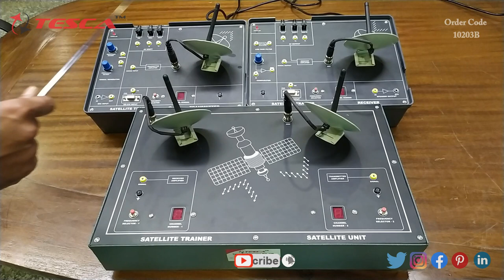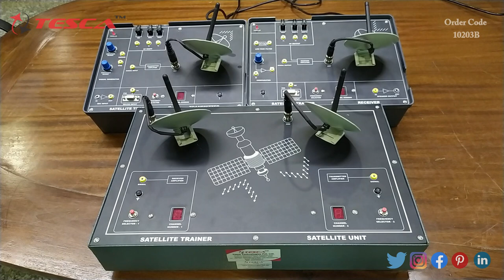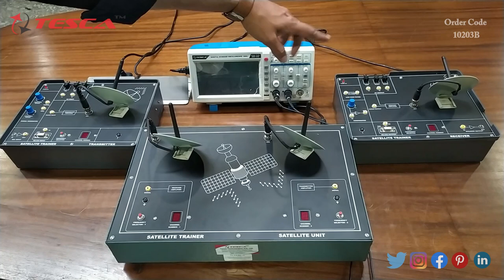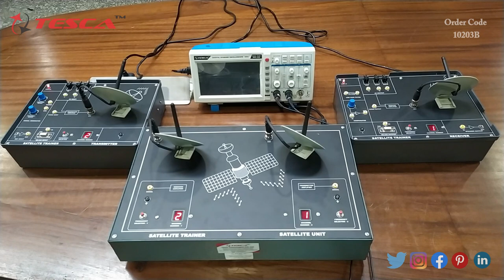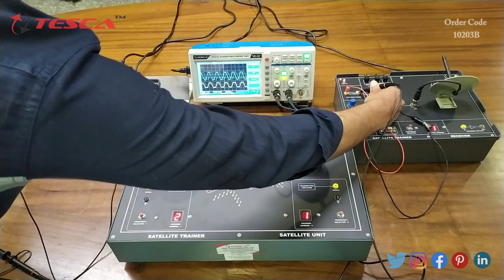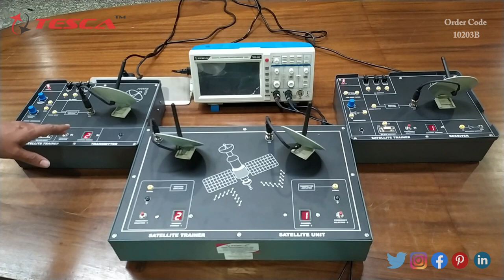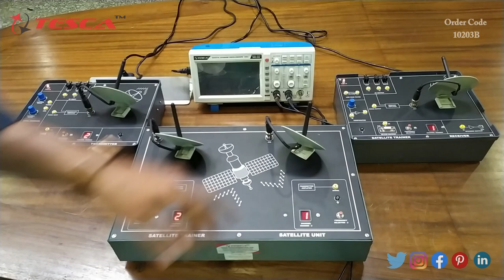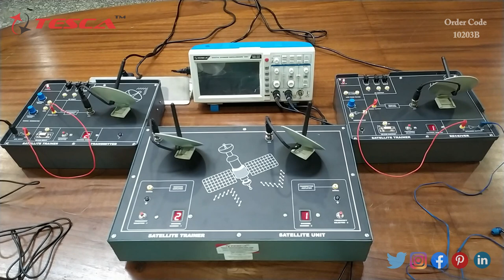Satellite Communication Trainer Kit | Satellite Trainers || Tesca 10203B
Satellite Communication Trainer Kit is useful training/didactic equipment for learning concepts of Satellite Communication Trainer Kit.

In this video, we described the Satellite Communication Trainer Kit.